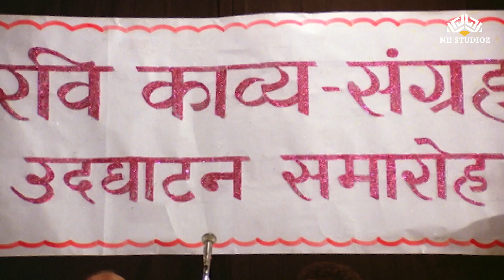Jab Do Pyaar Milte Hai | Savere Wali Gaadi | Kishore Kumar-R D Burman |Sunny Deol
Song: Jab Do Pyaar Milte Hain (जब दो प्यार मिलते हैं )
Singer: Kishore Kumar
Star Cast : Sunny Deol
Film: Savere Wali Gaadi (1986)
Lyrics: Majrooh Sultanpuri